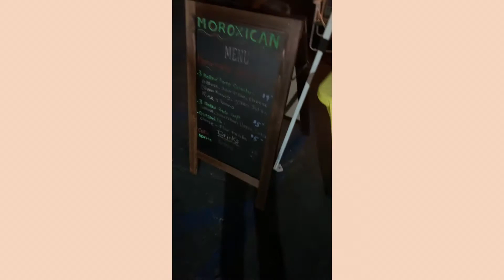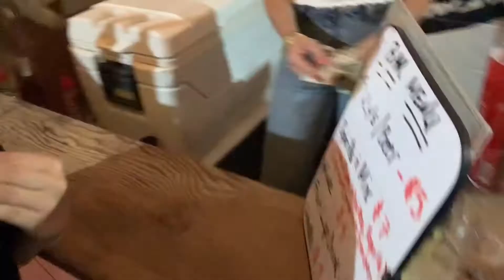grwm for a party // the cops showed up 🤭